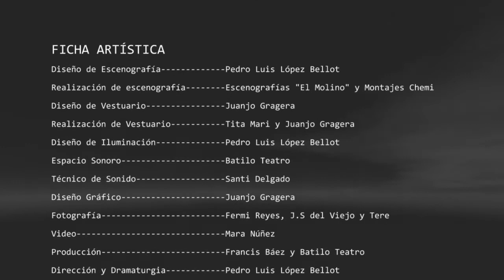NORA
Batilo Teatro estrena producción, esta vez nos subiremos a las tablas con "NORA" de David Barreiro, Texto ganador del XIII PREMIO DE TEXTOS TEATRALES "RAÚL MORENO FATEX 2016"
Dirección y dramaturgia : Pedro Luís López Bellot
Con: Mª Carmen Báez y Jose Miguel Suárez